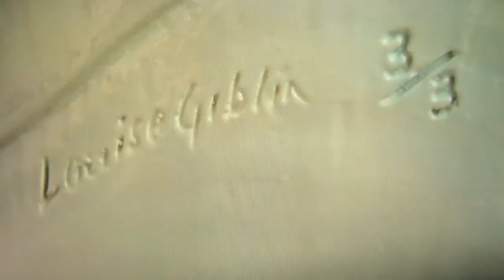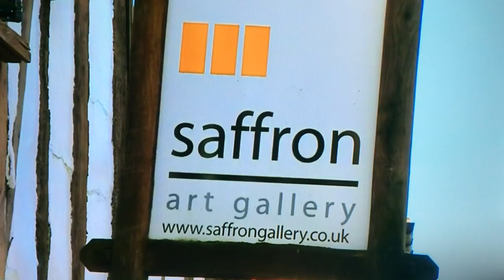BBC TV - Here Come The Girls @Saffron_Gallery Battle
Free exhibition, opened Sunday 8th Mar 12-3 ended April 2nd 2015. SE today came for a sneak preview of the show.